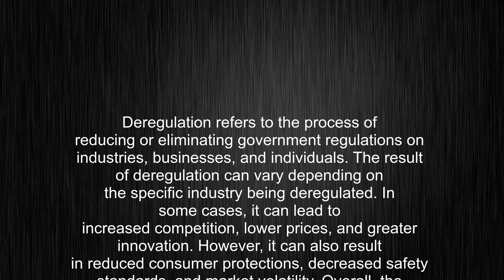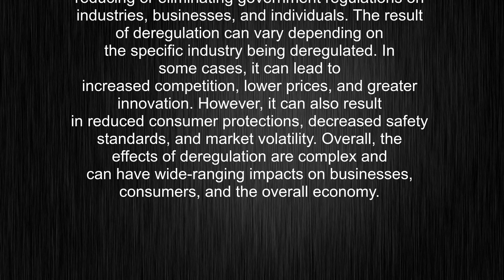What's the meaning of "deregulation", How to pronounce deregulation?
This video tells you what "deregulation" means, how to pronounce it, provides a pronunciation guide and an accurate definition.
00:00 Pronunciation
00:24 Meaning

- What is the meaning of deregulation
- How to say deregulation
- What is the definition of deregulation
- How to pronounce deregulation

Visit our free audio/video dictionary tutorial to learn how to correctly pronounce words/names and to learn their meanings, definitions, just like deregulation definition and meaning in Merriam-Webster, deregulation definition and meaning in Collins English Dictionary, deregulation definition and meaning in The Oxford English Dictionary, deregulation definition and meaning in Longman Dictionary of Contemporary English, deregulation definition and meaning in Cambridge Advanced Learner's Dictionary, and more.